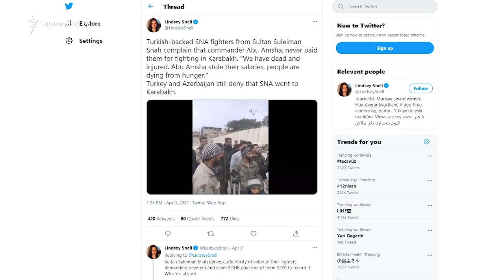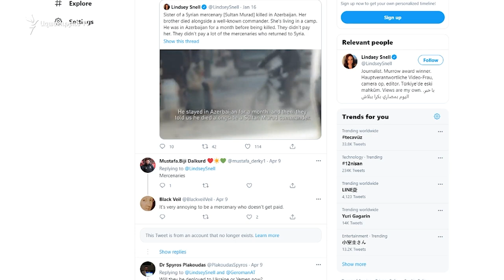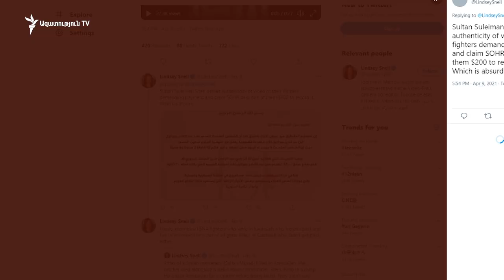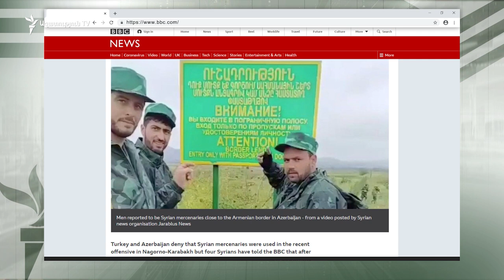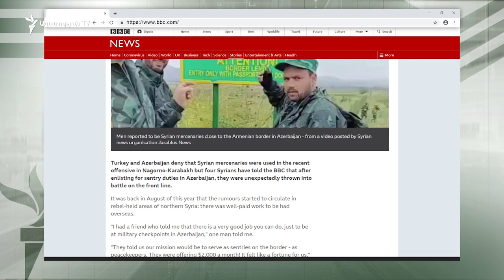Հետաքննող լրագրողների պնդմամբ՝ ԼՂ-ում կռված սիրիացի վարձկաններին խոստացված գումարները յուրացվել են